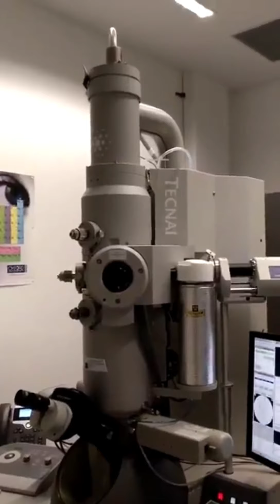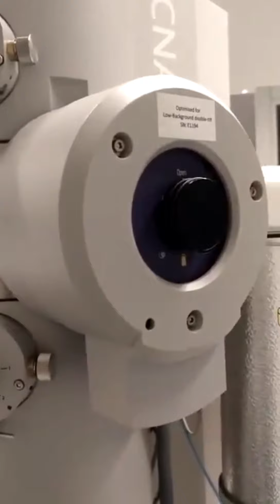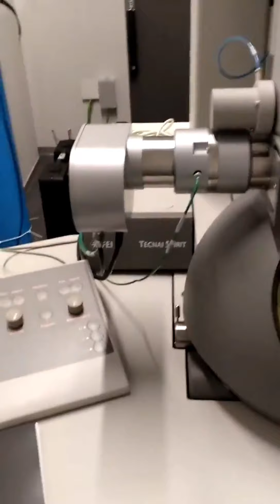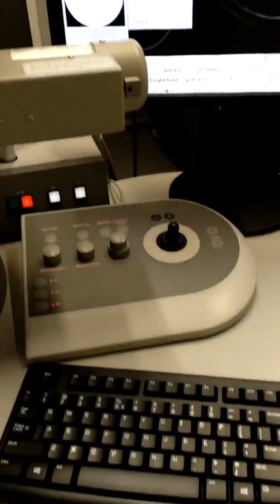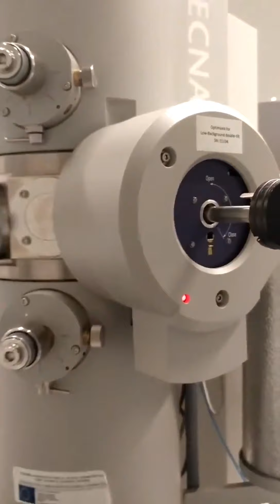🔬Microscopio Electrónico de Transmisión (TEM)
🔬👌En el vídeos se explica el funcionamiento básico del Microscopio Electrónico de Transmisión o TEM (contado de forma sencilla), Espero que os sirva 😊🔬

🦠 NUESTRAS REDES SOCIALEA 🦠